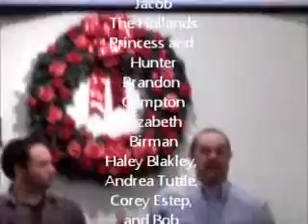Cumberland Church of God - January 13, 2013 Part 3